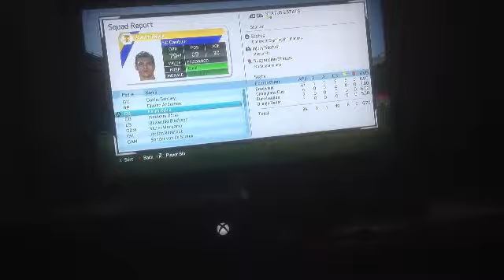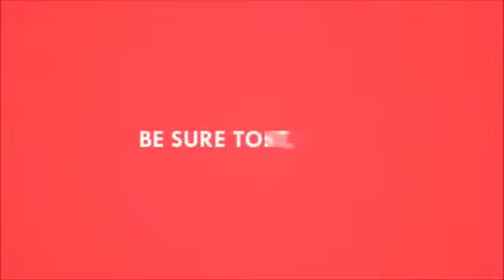FIFA 16 - 2025 - Daniel Bentley